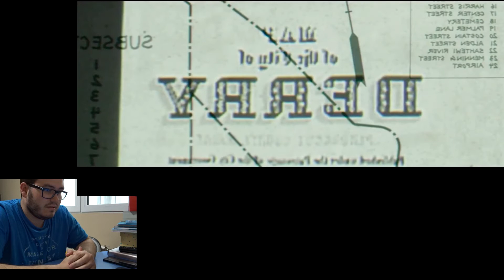TRAILER IT | VIDEO REACTION | parkermovies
Hoy os traigo mi vídeo reacción al nuevo trailer de It